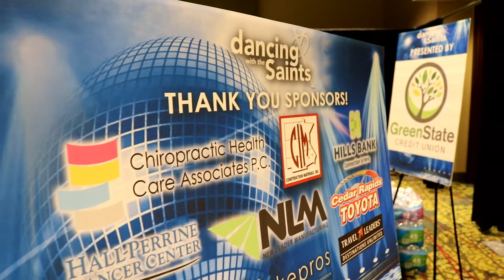Dancing With The Saints 2022 | Wired Production Group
In 2022, Wired Production Group collaborated with Xavier High School in Cedar Rapids, Iowa to produce the sixth year of Dancing With The Saints. This fundraiser was hosted at the DoubleTree by Hilton Convention Complex in downtown Cedar Rapids. With Wired Production Group providing the staging, lighting, audio, and video production services, ten Xavier community “stars” were paired with ten dancing professionals to compete in the fundraising competition. Each couple competed for the public's vote in the form of an online donation. The couple with the highest total of voting donations by the end of the live event was be crowned our “People’s Choice” champions. Xavier High School raised an event record of $230,000 with this year's event.

Learn more about the event and plans for next year's fundraiser

With a full range of capabilities from full-service video production to event management, Wired Production Group in Cedar Rapids, Iowa, delivers the best live, virtual, and hybrid event and video production services in Iowa and across the nation.

Our experienced crew specializes in coordinating live streams for any and all types of events for our clients. From public speeches in a small town to regional sporting events to nationwide private corporate meetings, our staff provides the attention to detail necessary to produce the high-quality live stream that you need for your event.

Wired Production Group provides broadcast quality live streaming services across the United States. We provide full back-end support including audio mixing, camera/video switching, content playback, recording, lighting, staging, and logistics. We have a team of experts in each of these areas, and all aspects of your event are produced by our experienced professionals. Backup systems and redundancies ensure a successful in-person and online event for everyone.

With our team of 20+ event professionals specializing in live, virtual, and hybrid event production, video production, and LED technology, we understand the event industry inside and out and look forward to helping you with YOUR next event. Based out of Cedar Rapids, Iowa, Wired Production Group manages local, midwestern, and nationwide events. We go where our clients go. It's that simple.